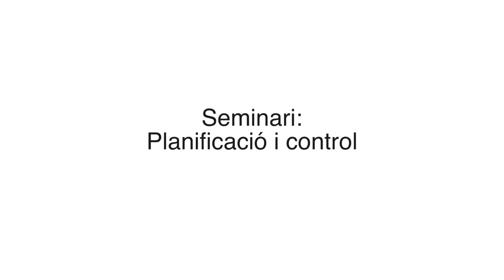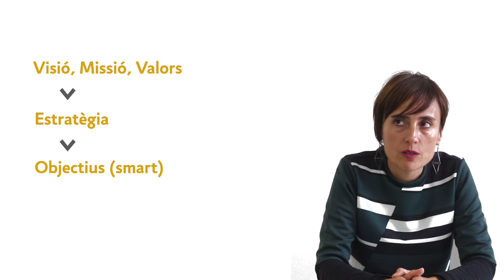Seminari: Planificació i control